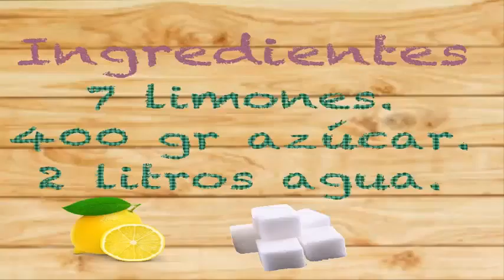GRANIZADO DE LIMON CASERO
Para este veranito que mejor que un granizado fresquito,muy facil de hacer y buenisiiimo.